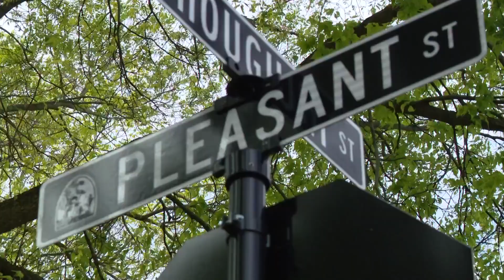Timeline in teen's shooting death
New court documents detail the events around the shooting.